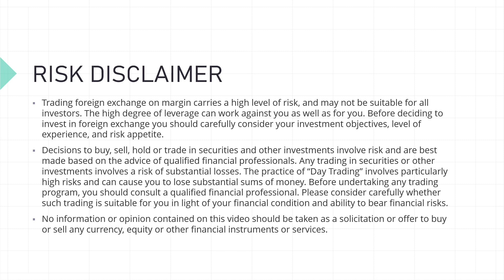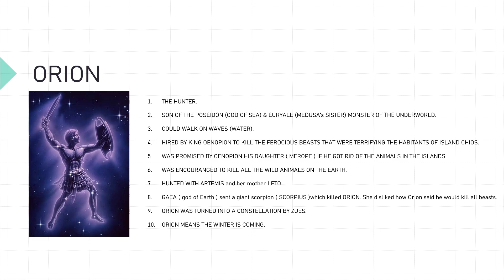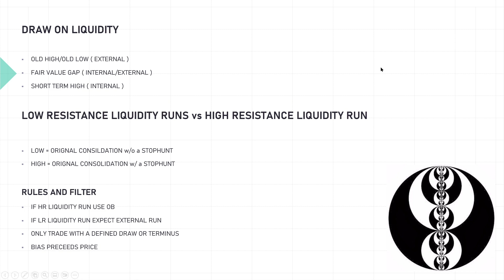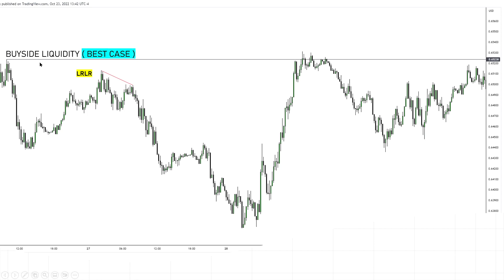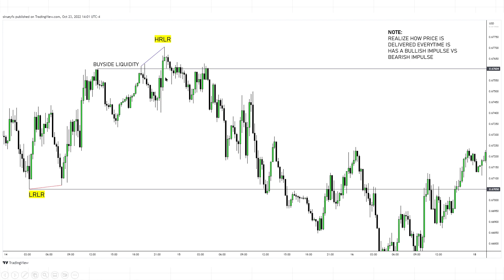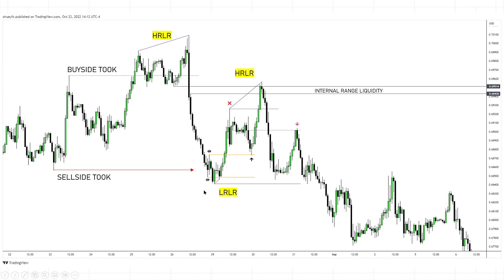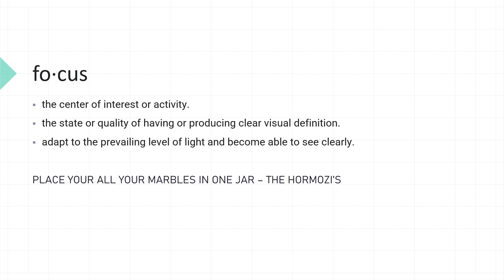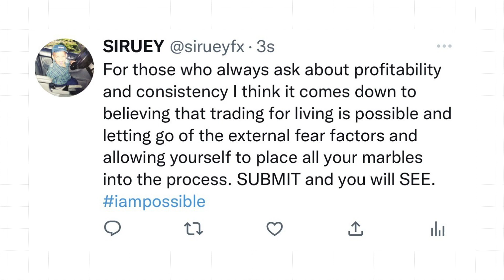MODEL 1 - ORION [ICT] | DRAW ON LIQUIDITY | ADVANCED IPDA PRICE ACTION MODELS